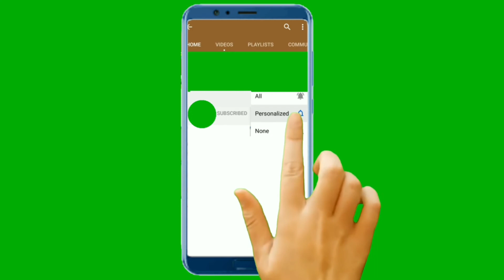English Speaking Topic:My Dream Profession|Student:Sabrina Akter Mishu|UK Youth Institute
Spoken Topic